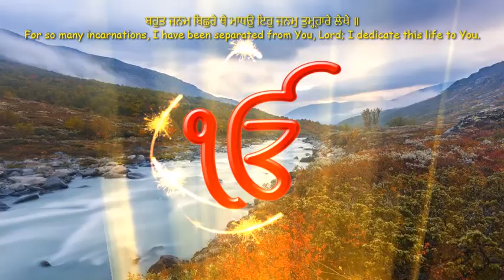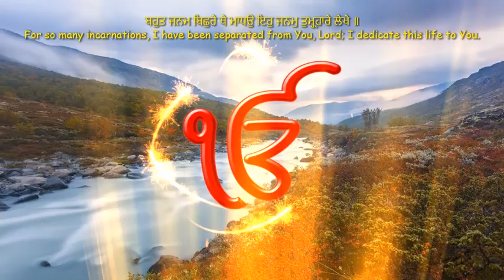ਇਹੁ ਜਨਮ ਤੁਮਾਰੇ ਲੇਖੇ | Eho Janam Tumare Lekhe | Gurbani | Shabad | Kirtan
ਧਨਾਸਰੀ ਭਗਤ ਰਵਿਦਾਸ ਜੀ ਕੀ
Dhanaasaree, Devotee Ravi Daas Jee:

One Universal Creator God. By The Grace Of The True Guru:

ਹਮ ਸਰਿ ਦੀਨੁ ਦਇਆਲੁ ਨ ਤੁਮ ਸਰਿ ਅਬ ਪਤੀਆਰੁ ਕਿਆ ਕੀਜੈ ॥
There is none as forlorn as I am, and none as Compassionate as You; what need is there to test us now?

ਬਚਨੀ ਤੋਰ ਮੋਰ ਮਨੁ ਮਾਨੈ ਜਨ ਕਉ ਪੂਰਨੁ ਦੀਜੈ ॥੧॥
May my mind surrender to Your Word; please, bless Your humble servant with this perfection. ||1||

ਹਉ ਬਲਿ ਬਲਿ ਜਾਉ ਰਮਈਆ ਕਾਰਨੇ ॥
I am a sacrifice, a sacrifice to the Lord.

ਕਾਰਨ ਕਵਨ ਅਬੋਲ ॥ ਰਹਾਉ ॥
O Lord, why are You silent? ||Pause||

ਬਹੁਤ ਜਨਮ ਬਿਛੁਰੇ ਥੇ ਮਾਧਉ ਇਹੁ ਜਨਮੁ ਤੁਮ੍ਹ੍ਹਾਰੇ ਲੇਖੇ ॥
For so many incarnations, I have been separated from You, Lord; I dedicate this life to You.

ਕਹਿ ਰਵਿਦਾਸ ਆਸ ਲਗਿ ਜੀਵਉ ਚਿਰ ਭਇਓ ਦਰਸਨੁ ਦੇਖੇ ॥੨॥੧॥
Says Ravi Daas: placing my hopes in You, I live; it is so long since I have gazed upon the Blessed Vision of Your Darshan. ||2||1||